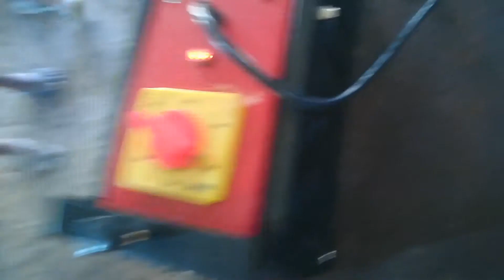കൊക്ക് കരിക്കൽ ചാടങ്ങ്